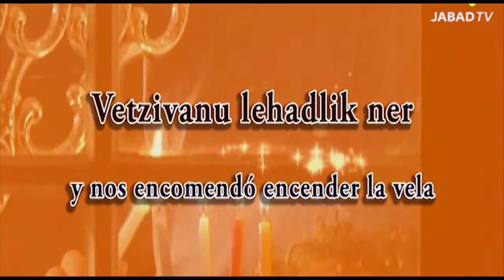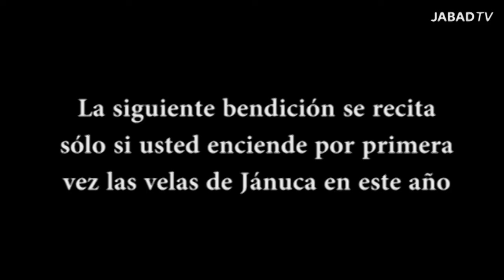Home - Jánuca vela 2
Hoy Lunes 29 de Noviembre encendemos juntos aquí la segunda vela de Jánuca a las 9 PM de Buenos Aires. ¡Los esperamos a todos!